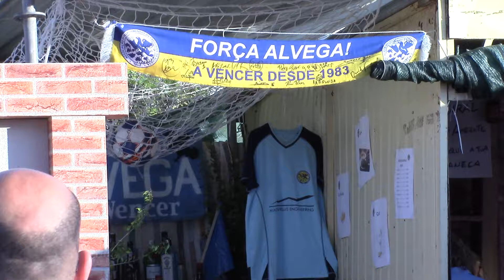SONS LUSITANOS NA ABERTURA DA XVIII GASTRONÓMICA E CULTURAL 27 6 2019 ALVEGA 6